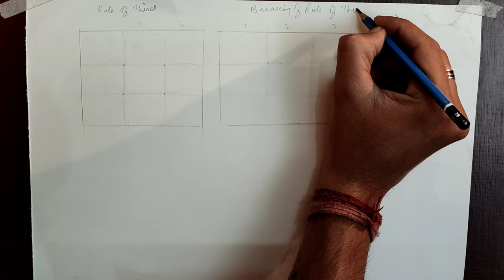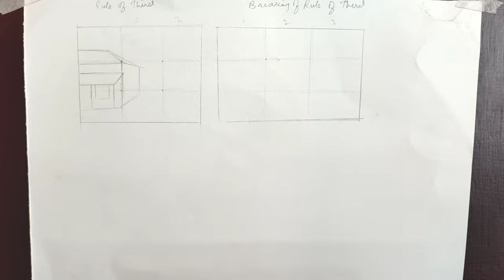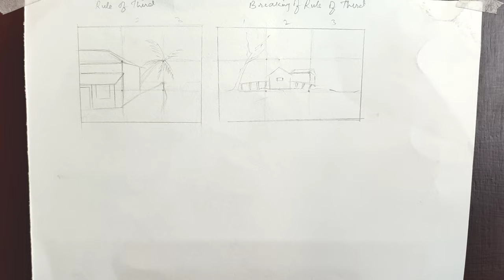COMPOSITION: The rule of third in art detailed training in hindi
In this video , I will be talking about Rule of Thirds one of the most used art composition rule.